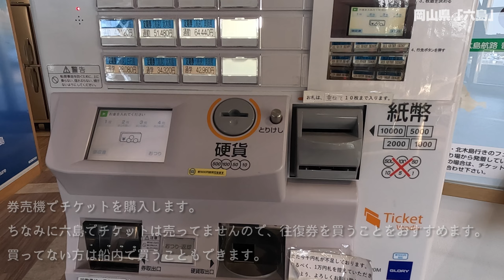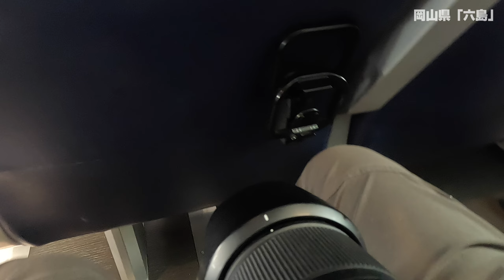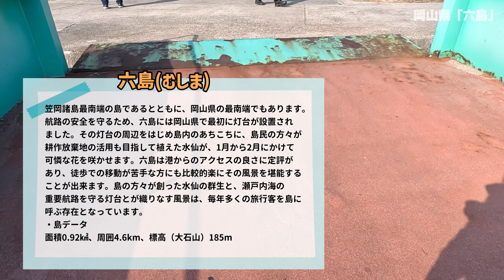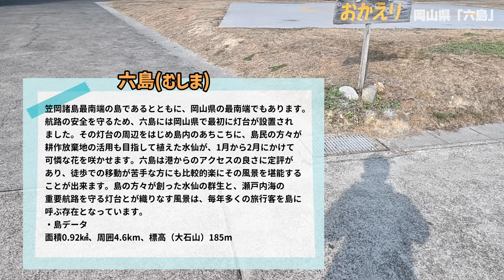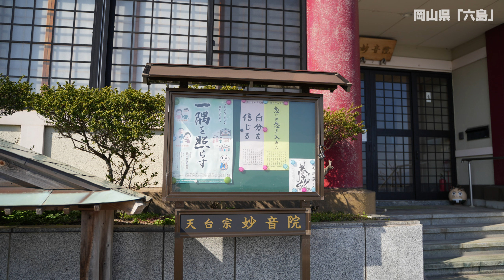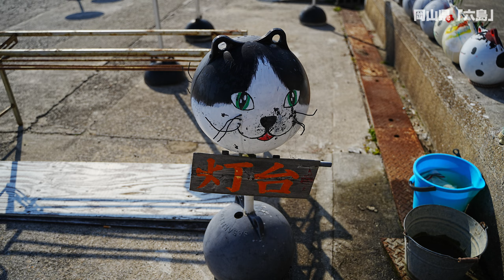笠岡港から六島の行き方や駐車場も紹介！ぶらり旅 第426回「岡山県:六島(むしま)-灯台と水仙の島,猫,笠岡諸島,絶景,離島,船- Mushima,narcissus,cats,lighthouse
2024月に岡山県笠岡市にある「六島」に行きました。

・六島(むしま)

笠岡諸島最南端の島であるとともに、岡山県の最南端でもあります。
航路の安全を守るため、六島には岡山県で最初に灯台が設置されました。
その灯台の周辺をはじめ島内のあちこちに、島民の方々が耕作放棄地の活用も目指して植えた水仙が、1月から2月にかけて可憐な花を咲かせます。
六島は港からのアクセスの良さに定評があり、徒歩での移動が苦手な方にも比較的楽にその風景を堪能することが出来ます。
島の方々が創った水仙の群生と、瀬戸内海の重要航路を守る灯台とが織りなす風景は、毎年多くの旅行客を島に呼ぶ存在となっています。

面積0.92㎢、周囲4.6km、標高（大石山）185m

・笠岡諸島交流センター「みなとこばなし」

住吉乗り場は「笠岡～佐柳本浦航路
（笠岡→神島→高島→白石島→北木島→真鍋島）」と
「笠岡～飛島～六島航路（笠岡→飛島→六島）」の定期旅客船が出航しています。
笠岡諸島への旅客船のターミナルだけでなく，多目的スペース（みなとこばなし）なども利用できます

・使用料
多目的スペース（みなとこばなし）1,000円／1時間
２Fギャラリー1,000円／1日
広場 2,000円／1日、10,000円／1日（物品販売をする場合）

I would like to introduce you to the places I went to.
In April 2024, I went to “Mutsushima” in Kasaoka City, Okayama Prefecture.

・Mushima

It is the southernmost island of the Kasaoka Islands, and also the southernmost island of Okayama Prefecture.
To protect the safety of shipping routes, Mutsushima was the first in Okayama Prefecture to have a lighthouse.
Around the lighthouse and elsewhere on the island, daffodils, planted by islanders to make use of abandoned farmland, bloom into beautiful flowers from January to February.
Mushima has a good reputation for its easy access from the port, and even those who are not comfortable walking can enjoy the scenery relatively easily.
The scenery created by the island's residents, created by the clumps of daffodils and the lighthouse that protects important shipping routes in the Seto Inland Sea, attracts many tourists to the island every year.

Area 0.92㎢, circumference 4.6km, altitude (Mount Oishi) 185m

・Kasaoka Islands Exchange Center “Minato Kobanashi”

Sumiyoshi terminal is “Kasaoka – Sayanagimotoura route”
(Kasaoka → Kamishima → Takashima → Shiroishi Island → Kitagi Island → Manabe Island)
Regular passenger ships are sailing on the Kasaoka-Tobishima-Mutsushima route (Kasaoka-Tobishima-Mutsushima).
In addition to the terminal for passenger ships to the Kasaoka Islands, you can also use the multipurpose space (Minato Kobanashi).

・Usage fee
Multipurpose space (Minato Kobanashi) 1,000 yen/1 hour
2F Gallery 1,000 yen/1 day
Square 2,000 yen/day, 10,000 yen/day (if selling goods)